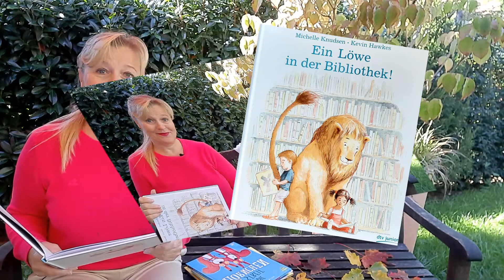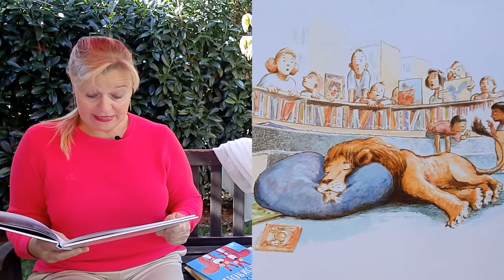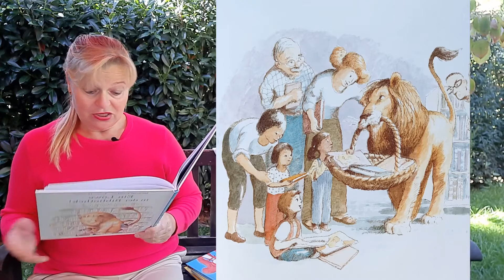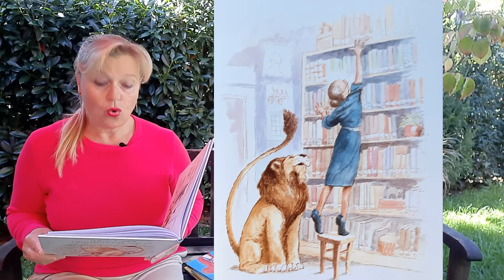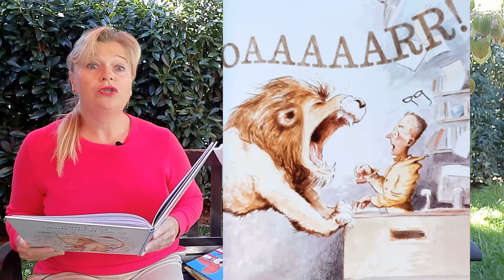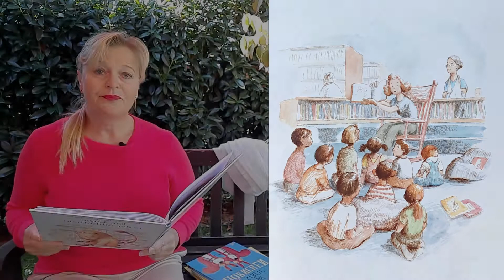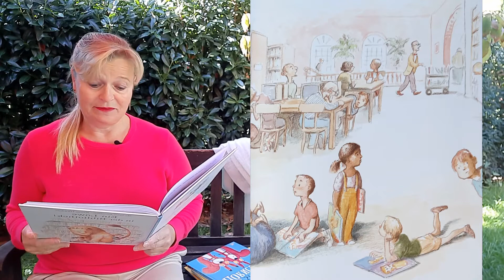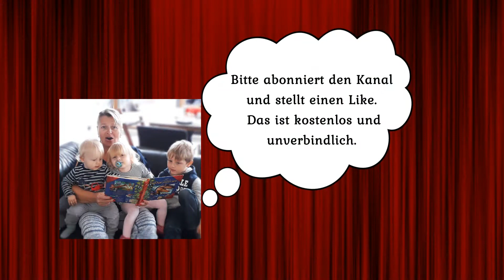Ein Löwe in der Bibliothek / Gute Nacht Geschichte / Märchen zum Einschlafen / Kinderbuch Bestseller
In einer Bibliothek gibt es jede Menge Regeln. Die strenge Bibliotheksleiterin Frau Pepper achtet sehr genau auf die Einhaltung dieser Hausregeln. So sind Rennen und Brüllen zum Beispiel strengstens verboten. Doch als eines Tages ein Löwe in der Bibliothek auftaucht, weiß niemand so recht, was jetzt zu tun ist. Frau Pepper befindet, dass er bleiben darf - solange er sich an die Regeln hält. Und siehe da, der Löwe benimmt sich vorbildlich. Er geht langsam, brüllt nicht, und in der Märchenstunde hört er aufmerksam zu. Ja, er macht sich sogar nützlich. Doch eines Tages bricht der Löwe sämtliche Regeln: Als Frau Pepper stürzt und sich den Arm bricht, rennt der Löwe durch die Bibliothek und brüllt sehr laut um Hilfe. Danach geht er davon aus, dass er jetzt Hausverbot hat und verschwindet. Aber alle in der Bibliothek vermissen und suchen ihn. Als er gefunden wird, lädt man ihn ein, in die Bücherei zurück zu kommen. Da freut sich sogar Frau Pepper dermaßen, dass sie dem Löwen entgegen rennt.
Diese wunderbare Kindergeschichte wurde von der amerikanischen Autorin Michelle Knudsen ersonnen und niedergeschrieben. Aus ihrer Feder stammen mehr als 47 Kinderbücher, darunter das mehrfach preisgekrönte Buch "Ein Löwe in der Bibliothek". Das Buch stellt klar: Es gibt Situationen, in denen man Regeln einfach brechen muss.
Jeanna Bee-Sadowskaja, die Stimme des YouTube-Kanals "Bücherzauber mit Jeanna" hat die Story in ein schönes Hörbuch bzw. Audiomärchen verwandelt. Eine perfekte Gute-Nacht-Geschichte zum Einschlafen.